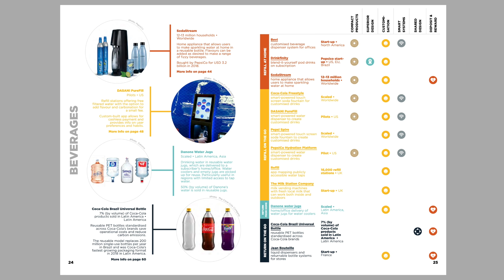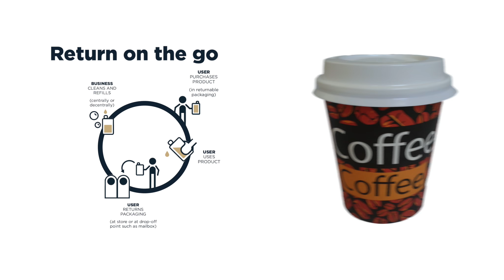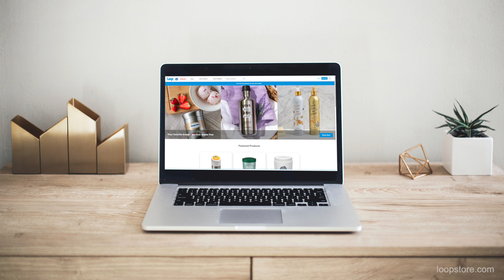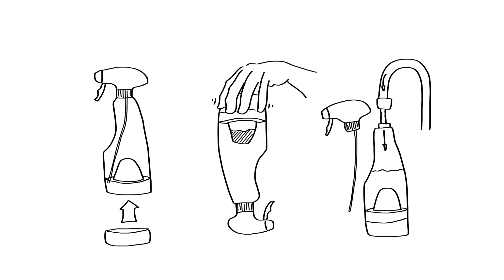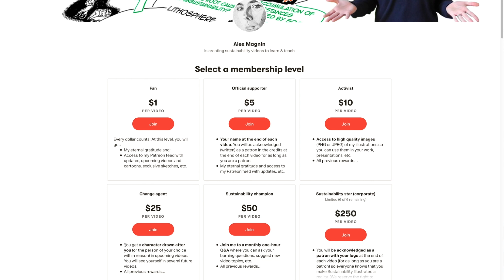10 idées inspirantes pour réutiliser les emballages | Economie circulaire Exemples Ecologie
Dans cette animation, je présente 10 idées inspirantes pour réutiliser les emballages et éviter les emballages à usage unique. Cette vidéo est basée sur la recherche effectuée par la fondation Ellen McArthur et le livre associé. L’économie circulaire n’est pas seulement une question de recyclage et réutiliser les emballages est une excellente façon de ne pas avoir à les recycler.

Téléchargez le livre (en anglais) “Reuse – Rethinking Packaging” de la fondation EllenMcArthur Foundation

Help us create more videos like this by becoming a patron

Videos are created by Alexandre Magnin using years of experience drawing and working as a sustainability consultant with businesses and communities

Ressources, liens, photos et images utilisés dans cette video:
recup.de
Photo ordinateur portable: Kari Shea sur unsplash.com